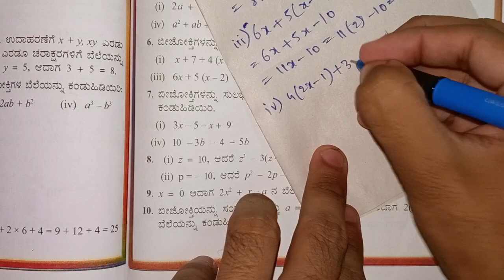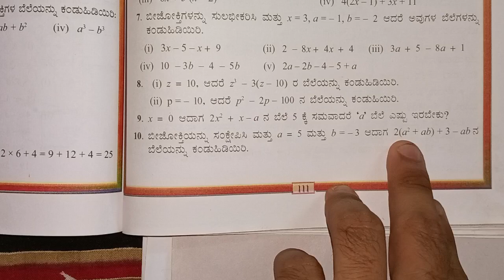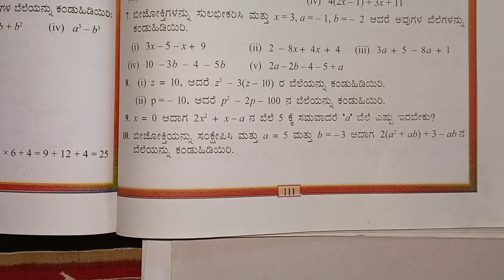7th class maths l ಬಿಜೋಕ್ತಿಗಳು l ಅಭ್ಯಾಸ 12.3